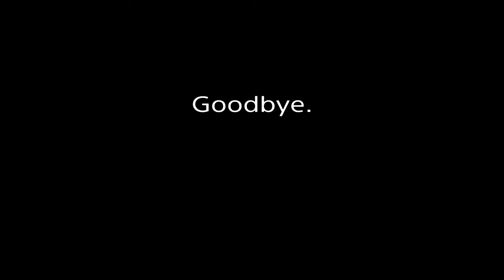Fast x Smooth